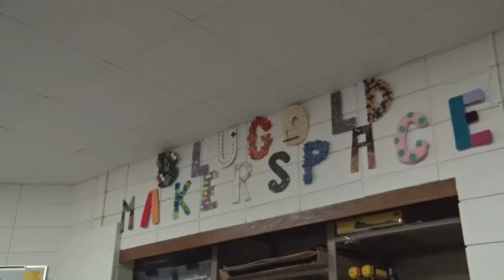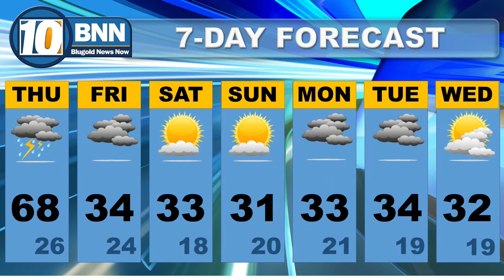WBA 2022 Best Newscast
UW-Eau Claire's Blugold News Now shared the latest on what's happening on and of campus in this reporter filled newscast starring anchors Ellie Pomerleau and Katie McCoy.

This has been submitted as an entry for the 2022 WBA's Best Newscast.